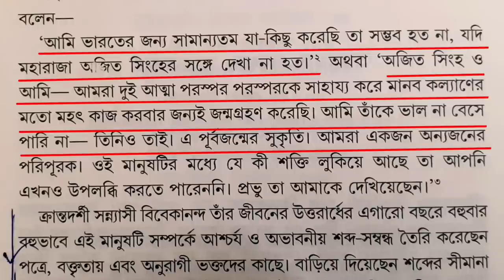স্বামী বিবেকানন্দ ও মহারাজা অজিত সিং : অবিস্মরনীয় অধ্যায় / Swami Vivekananda and Ajit Singh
This video is about: স্বামী বিবেকানন্দ ও মহারাজা অজিত সিং : অবিস্মরনীয় অধ্যায় / Swami Vivekananda and Ajit Singh

For marking of this video, I am grateful to:
তথ্যঋণ
১) সন্ন্যসী ও রাজা
By মুকুল বন্দ্যোপাধ্যায়
২) আমি বিবেকানন্দ বলছি
By শংকর
৩) বিবেকানন্দ চরিত
By শ্রী সত্যেন্দ্রনাথ মজুমদার
৪) উইকিপিডিয়া

Now please watch this video and express your views in the comment section below.

yours faithfully
The Galposalpo